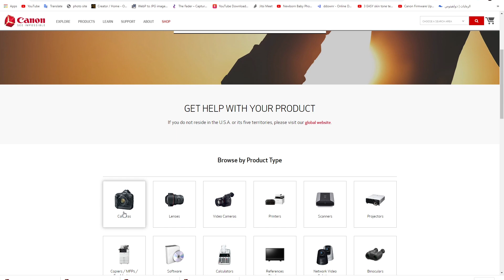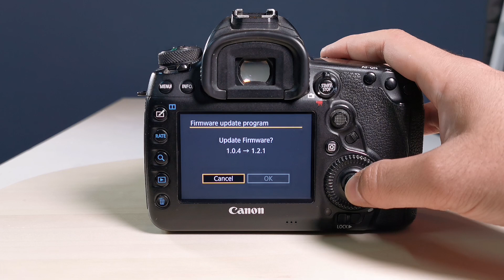ازاي تعمل firmware update للكاميرا بتعتك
من اهم الحاجات الي المصورين بيغفلو عنها هو الفريم وير ابديت للكاميرا الي بيساعد ديما الكاميرا انها تديك اداء احسن
في الفيديو دا هنتعلم ازاي نعلم firmware update بطريقة مضمونه جدا

My Gear :
Camera: Canon 5D M IV
Lens: Canon 24-70 F 2.8
Mic: Boya MM1
Light : Ring Light / Led Light